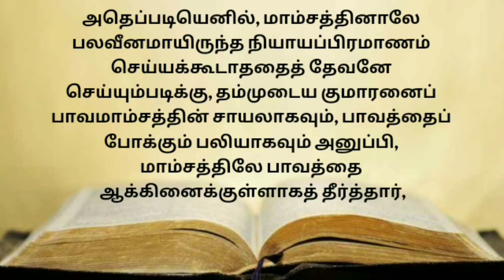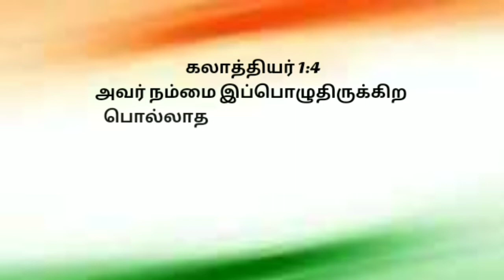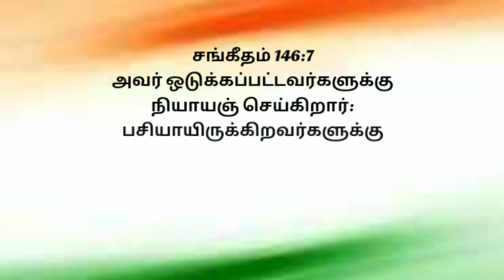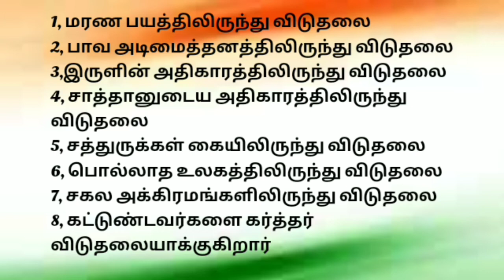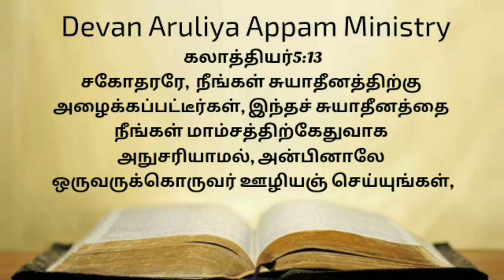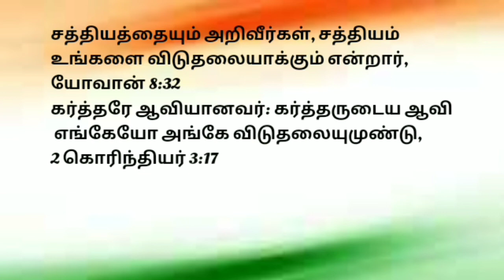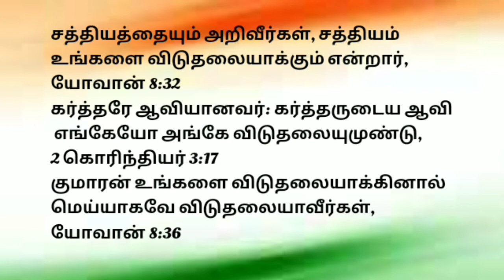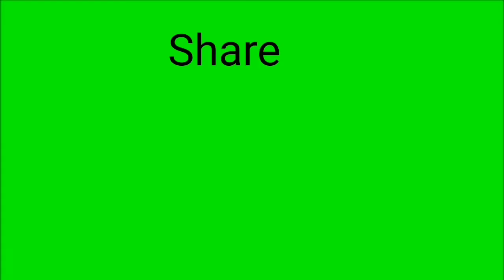இயேசு கிறிஸ்து தரும் விடுதலை | tamil christian message |விடுதலையின் செய்தி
இயேசு கிறிஸ்து தரும் விடுதலை நம்முடைய பாவத்தில் இருந்து நமக்கு விடுதலை கொடுத்து நம்மை இரட்சித்து  ஆசீர்வாதம் தருகிறார். bible verse. God bless you.